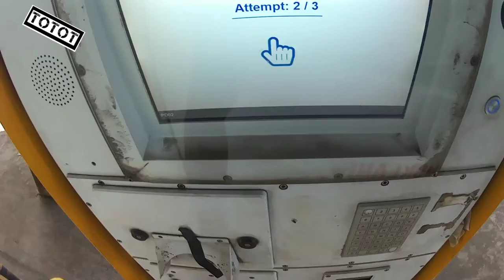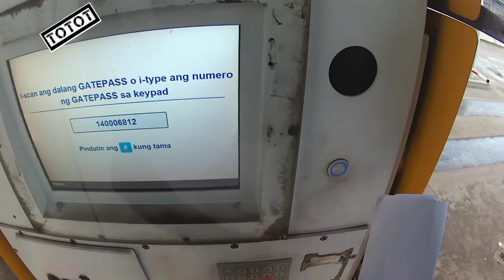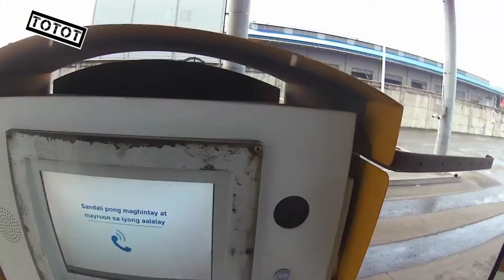HOLIDAY NA MECQ PA ANG LUWAG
luwag ng mip